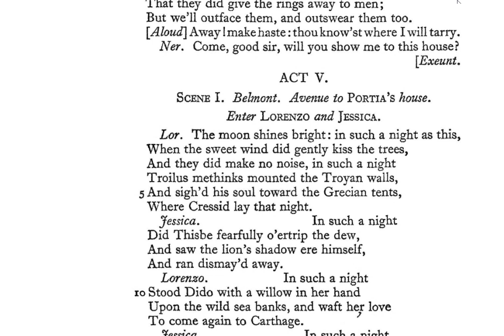Act V Part 1 of the Merchant of Venice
Merchant of Venice Act V introduction part in malayalam.